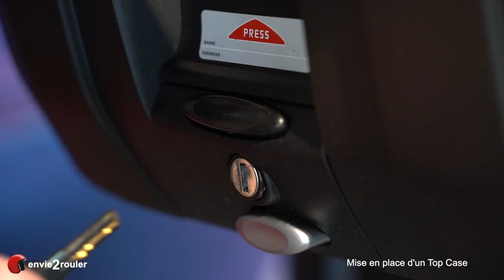Mettre en place un Top-Case - Tuto moto - envie2rouler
Tutoriel : Mettre en place un Top-Case